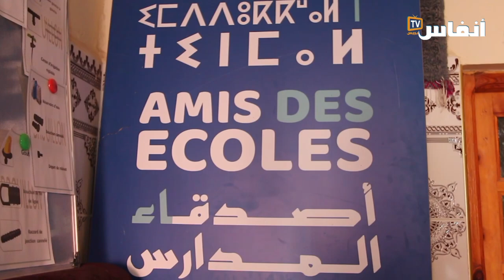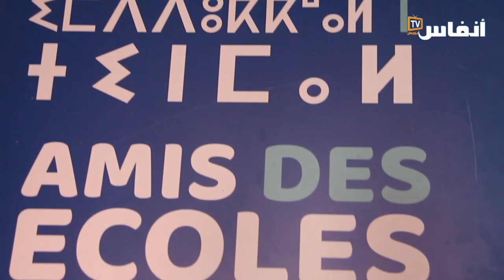أصدقاء المدارس تدعّم المتعلّّم لمواجهة الخصاص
يشرح محمد الهيلالي مدير المشاريع بجمعية أًصدقاء المدارس ما تباشره الهيئة من أعمال تربوية بعضها يلامس المتعلم، وآخر يهم فضاءاته المدرسية ومحطيه من أجل تنمية الفعل التربوية وتحقيق جاذبية المدرسة العمومية في الوسط المدرسي لكسب رهان جودة التربية والتكوين